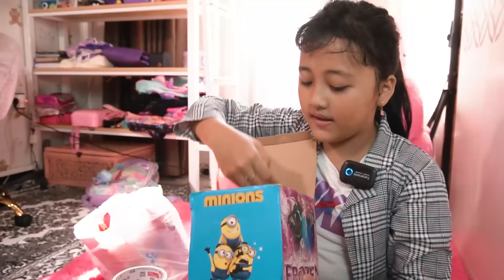DEK DANISA SAKIT, DINAR BIKININ SNACK CHIKI VIRAL BIAR SEMBUH❤️